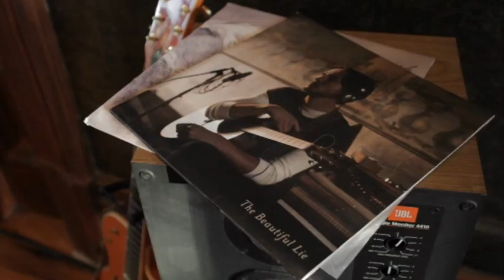The Beautiful Lie: Meet Marlon Williams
Described as "the impossible love child of Elvis, Roy Orbison and Townes Van Zandt", Marlon Williams is a singer-songwriter from New Zealand. He stars as Dylan in The Beautiful Lie and his music is featured in the series.